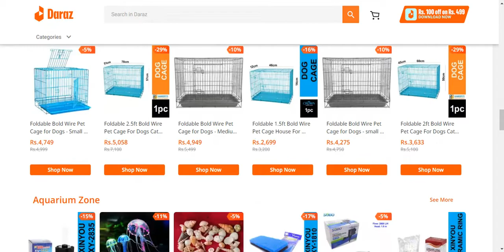pet lover paradise dog food items sale